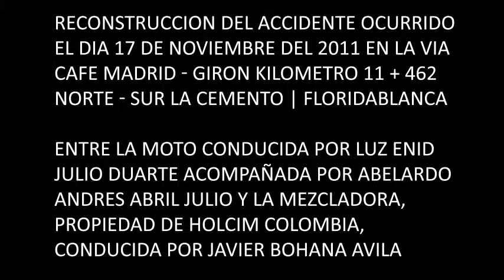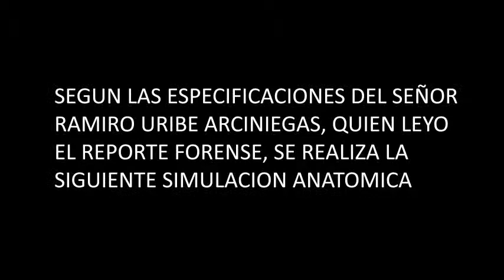[Celestial Being] Crash Sim Full (DVD)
Delivered today at 3:00pm at Pixenter, to the clients Humberto Landinez and Ramiro Uribe Arciniegas, who asked for this accident reconstruction but also asked to make it with "better quality".  As you can see I made it as an animation after generating the simulation in Aras360, rendered in C4D and edited the video in After Effects.

Spanish:  Entregada hoy a las 3:00pm en Pixenter, a los clientes Humberto Landinez y Ramiro Uribe Arciniegas, quienes pidieron que hiciera esta reconstruccion pero tambien pidieron que le "mejorara la calidad".  Como pueden ver la converti en animacion despues de generar la simulacion en Aras360, renderizado en C4D y editado en After Effects.